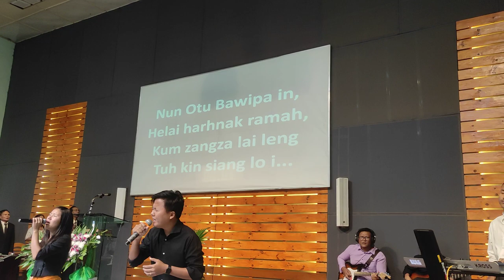Na Ithnak Ni Bang Tlang I Kin Vum Ah Aw... Bawipa Na An Tuh Ing